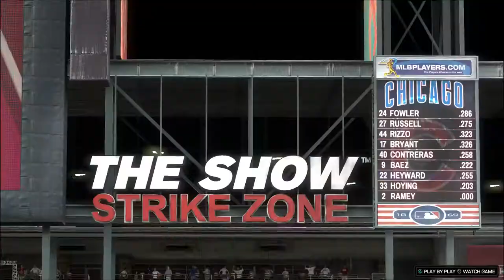Yaz RTTS / MLB the Show 17 / Ep. 193 They Forgot About His Cannon Arm!!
Yaz gets his 6th assist of the year as the D-Backs split two with the Cubs.